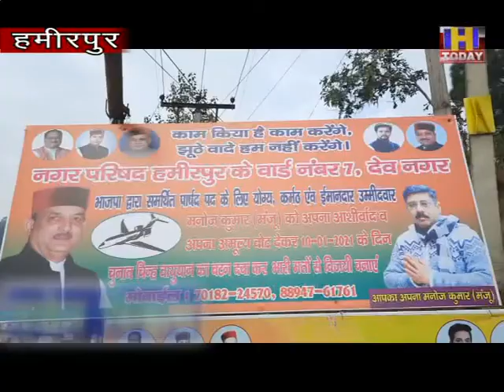4 jan 14 वार्ड न 7 के प्रत्याशी मनोज मिंहास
वार्ड न 7 के प्रत्याशी मनोज मिंहास